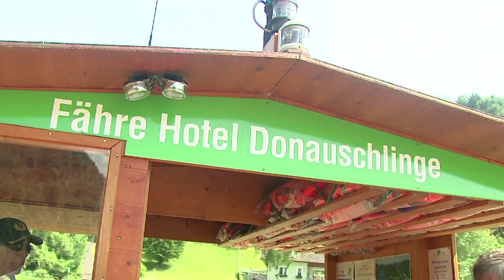****Hotel Donauschlinge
Kamera/Schnitt: Corino Fabiani
Prod. Assistenz: Mag. Tanja Fabiani
Grafik, Effekte: Akin Ajewole
Briefing: John Messner

Radfahren am Donauradweg oder Wandern am Donausteig - für Ihren Radurlaub oder Wanderurlaub sind Sie bei uns im Hotel Donauschlinge genau richtig.

Das Hotel Donauschlinge liegt in Schlögen an der berühmten Donauschlinge, also direkt am bekannten Donauradweg Passau - Wien und unmittelbar am sagenhaften Donausteig.

Vor über 500 Jahren kam es an der Donauschlinge zur Gründung einer Flößergaststätte aus der das Hotel Donauschlinge hervorgegangen ist.

Zwar immer noch mit der bodenständigen Tradition verbunden, aber ausgestattet mit allem Komfort, den der Gast in einem solchen Haus als selbstverständlich voraussetzen darf.

Die Anlegestelle für die Donauschifffahrt und die Radfähre Au-Schlögen befinden sich direkt vor dem Hotel Donauschlinge.